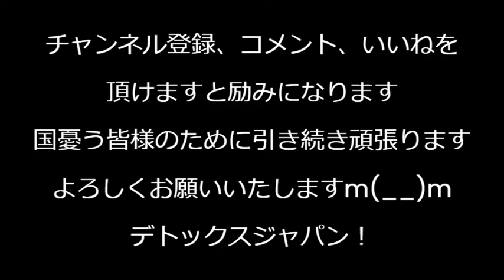川口市民「クルド人の迷惑行為は報道されない。日本人の人権は無視されている。言えばヘイトと罵られる」法務省「子供が教育を受けていれば不法滞在の親にも特別在留資格」日本人女性の貞操が危険 240229